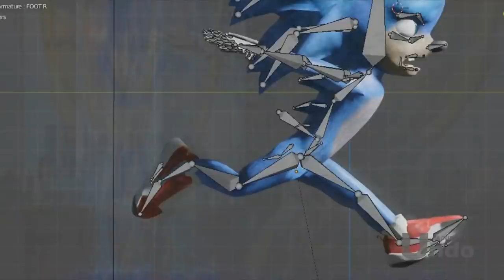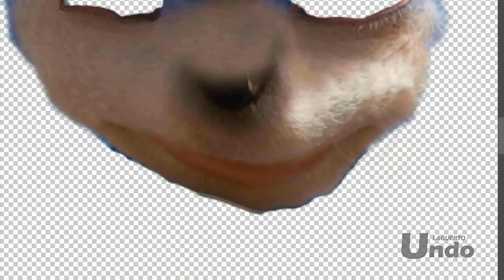[Laguerto Undo?] Sonic the Hedgehog (Movie) Poster Demake [S1 #8]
This was an April Fools prank all along, I hope you all enjoyed it and had a good time watching it!

2.- His World (Instrumental) - Sonic the Hedgehog (2006)

Sonic the Hedgehog is a Sega Games Company Character that has a Movie being made by Paramount Pictures realeased February 14th 2020.